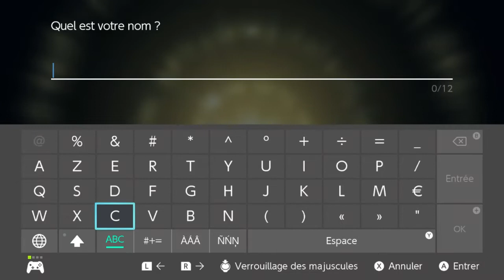pokemon arceus [FR] #1 introduction